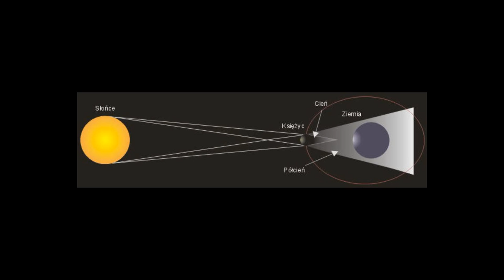Zaćmienie Księżyca "LUNA" 28-09-2015